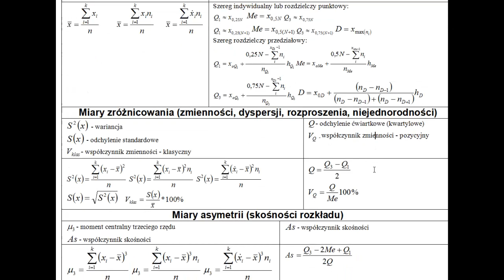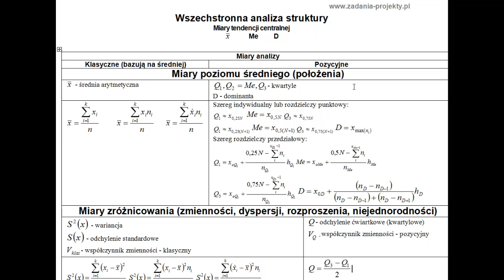Rozróżnienie miar pozycyjnych i klasycznych - podział miar wszechstronnej analizy - analiza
Czym się różnią miary pozycyjne od klasycznych? Skąd taki podział?1 Zapraszam do obejrzenia filmu!